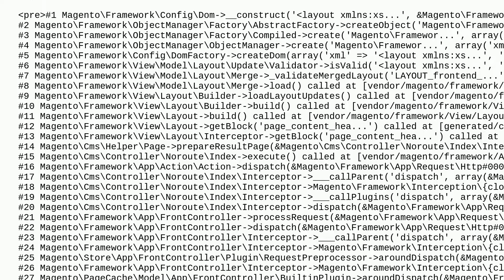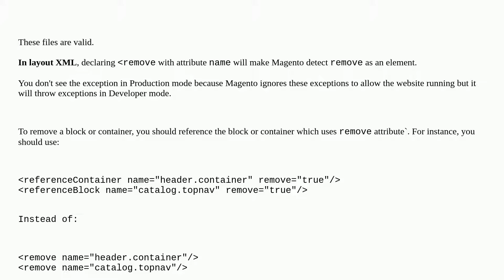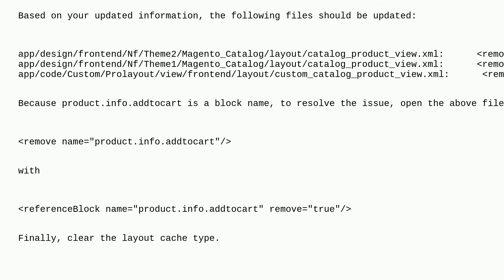Magento: After changing to developer mode, I am facing the error Element 'remove': This element i...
After changing to developer mode, I am facing the error Element 'remove': This element is not expected

A special thanks goes out to the awesome community

  layout magento2 magento2.3.5 developer-mode